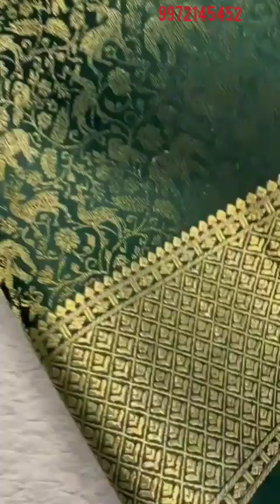🇮🇳Mysore Pure Crepe Silk Sarees-24/120gm/12999/Trending Brocade/Part1/Silkmarkcertified/ #9972145452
❌COD ❌SHOP .👇👇👇
Online booking only 🙏🏻🙏🏻🙏🏻🙏🏻🙏🏻
Namaste 🙏,
YouTube channel names with links below,

Watsup links
1)NSAR CREATIONS

pure zari mysore silk sarees
mysore silk brocade saree
small border mysore silk sarees
mysore silk dress material
karnataka silk sarees
crepe saree collection
gadwal pattu sarees with price
chanderi pattu sarees with price
patola silk sarees with price
handloom sarees with price
ilkal handloom pure silk sarees
ilkal sarees
ilkal handloom pure cotton saree